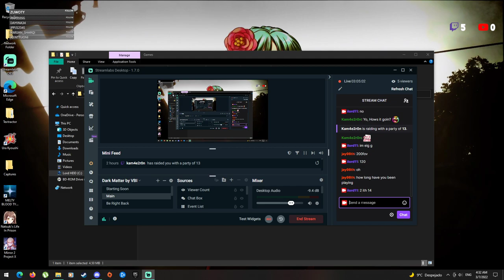COD: Black Ops II - Zombies - Veteran Server MOTD (PC/Plutonium)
Veteran Server.
Faster Spawn and zombies with more sprint since round 7 -- Watch live